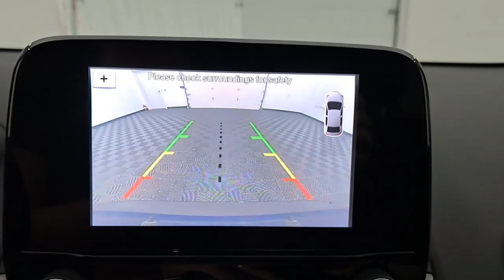2018 Ford EcoSport Troy, Tipp City, West Milton, Piqua, Dayton FD11534AT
Lightning Blue Used 2018 Ford EcoSport available in 3230 South County Road, Troy, Ohio at Dave Arbogast Ford. Servicing the Troy, Tipp City, West Milton, Piqua, Dayton, area.

3230 South County Road 25A

Recent Arrival! Lightning Blue Metallic 4WD Bluetooth Backup Camera Local Trade Push Button Start Blind Spot Monitoring Parking Sensors CarPlay AppLink/Apple CarPlay and Android Auto Backup Camera Cruise Control Delay-off headlights Equipment Group 200A Front Bucket Seats Front Center Armrest Front fog lights Front reading lights Fully automatic headlights Heated front seats Leather Shift Knob Leather steering wheel Radio: AM/FM Stereo w/MP3 Capable Rear Parking Sensors SiriusXM Radio Split folding rear seat SYNC 3 Communications & Entertainment System Telescoping steering wheel Tilt steering wheel Turn signal indicator mirrors Unique Cloth Heated Bucket Seats Wheels: 16 Shadow Silver-Painted Aluminum.brbrAwards:br * 2018 KBB.com Brand Image Awards * 2018 KBB.com 10 Most Awarded BrandsbrDAVE ARBOGAST IS ONE OF THE TOP 100 FRANCHISE USED CAR DEALERS IN THE USA! Come find out why! for more photos! *See Dealer For Specific Equipment*